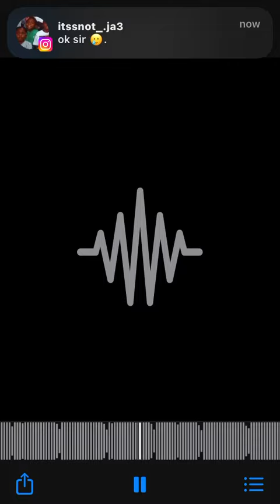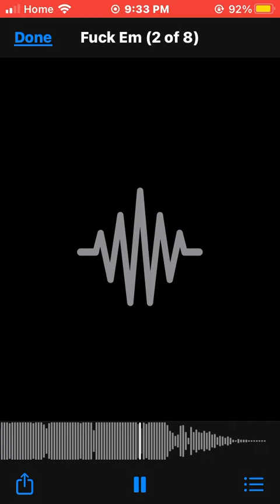Wpg phatt ft blocclife fuckem